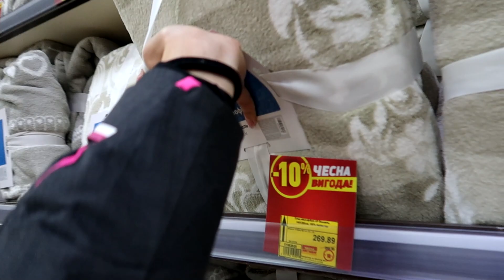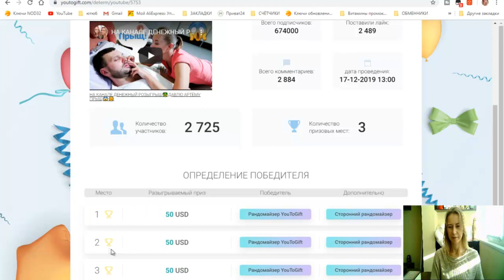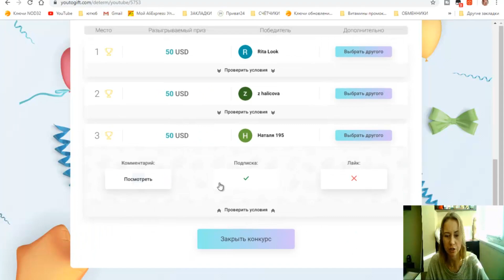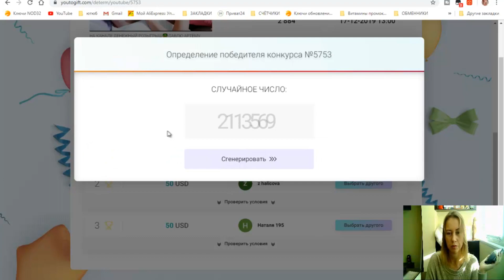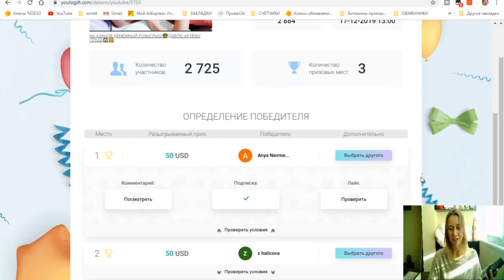ПЛАЧУ НЕ МОГУ ВЫБРАТЬ ПЛЕД || ХОЧУ РЕМОНТ || РЕЗУЛЬТАТЫ РОЗЫГРЫША